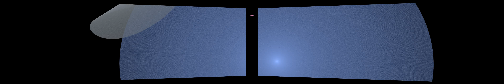100 4K UHD Flames 3840X720 VOLUME 31 techno music